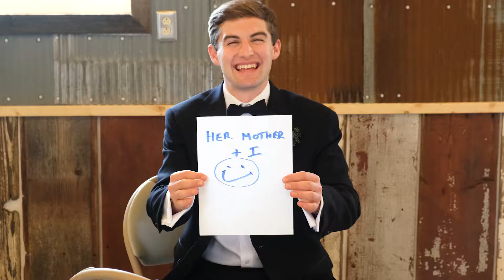Simon Wedding | May 15th, 2021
The wedding of Tommy Simon and Ashley Grainger. Congratulations!